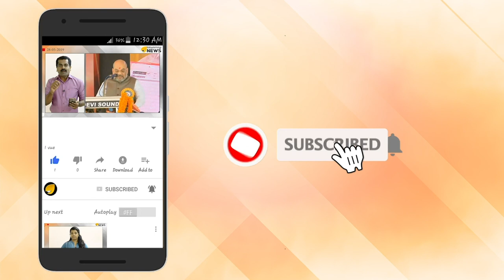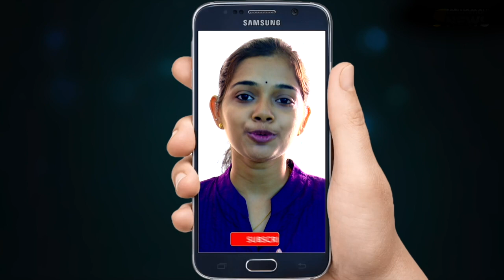സിപിഎം രക്തസാക്ഷി കച്ചവടം. വി എസ് വെറുതെ വിടില്ല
സിപിഎം രക്തസാക്ഷി കച്ചവടം. വി എസ് വെറുതെ വിടില്ല. ഫണ്ട് കയ്യിട്ട് വാരൽ. മന്ത്രിമാർ തമ്മിലടി. പ്രതി എവിടെ സഖാക്കളെ. അണികളും മടുത്തു.